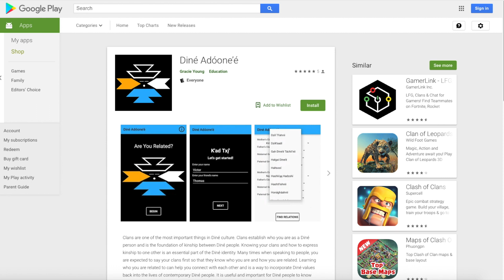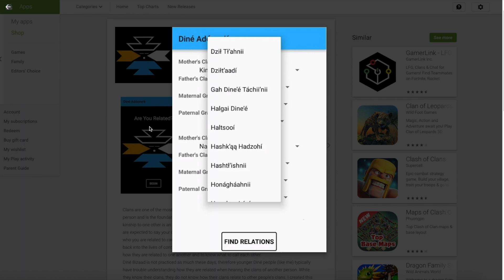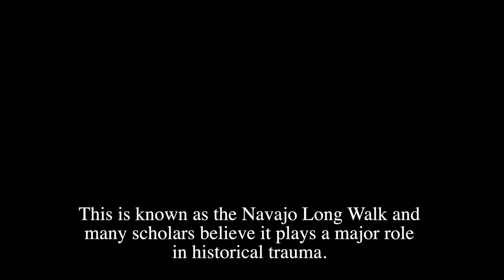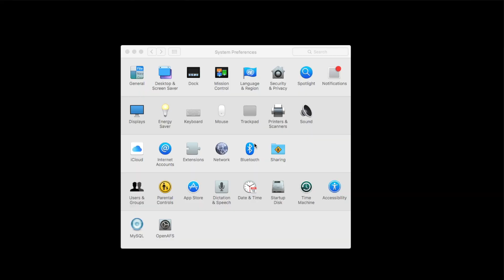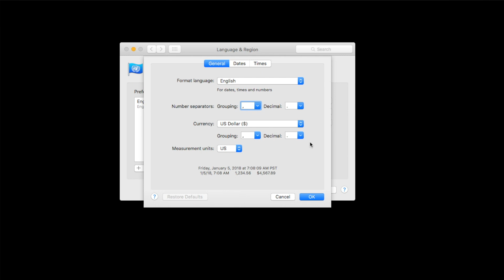Living in Two Worlds: Using Tech to Sustain the Navajo Nation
Corey Ashley, member of the Navajo Nation and Stanford University graduating senior, created the Diné Adóone’é app that allows tribal members to determine their kinship to one another. His passion for using his Stanford education to help his Tribal community is just one of the many ways that Native scholars like Ashley are trying to bridge hundreds of years of historical trauma.

Video by: Aliyah Chavez